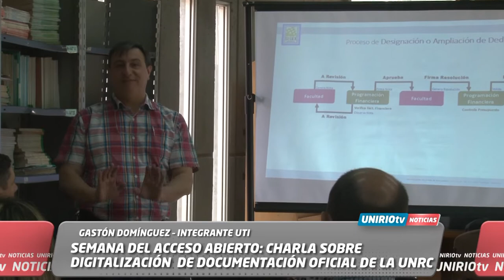SEMANA DEL ACCESO ABIERTO: CHARLA SOBRE DIGITALIZACIÓN DE DOCUMENTACIÓN OFICIAL DE LA UNRC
GASTÓN DOMÍNGUEZ – INTEGRANTE UTI